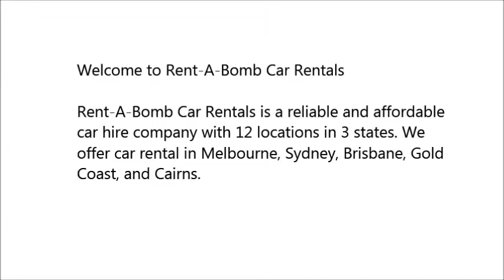Rent-A-Bomb Car Rentals - cheap car rental gold coast